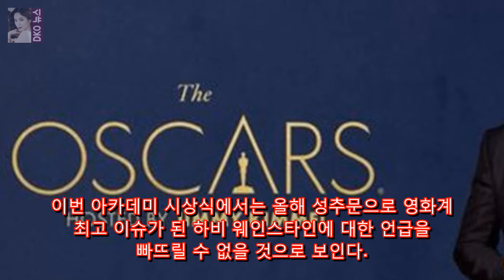[Oh!llywood]90회 아카데미 2018.3.4 DKO 뉴스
OSEN=최나영 기자] 2018년 아카데미 시상식이 내년 3월 4일 개최된다. 아카데미 시상식 측은 4일(현지시간) 공식 SNS를 통해 2018년 3월 4일 오후 8시(현지시간) 제90회 아카데미 시상식이 열린다고 발표했다. 장소는 미국 LA돌비극장. 배우이자 쇼 텔레비전 진행자인 지미 키멜은 올해에 이어 내년에도 아카데미 시상식의 호스트를 맡는다. 2년 연속 호스트가 된 영광을 안은 것.